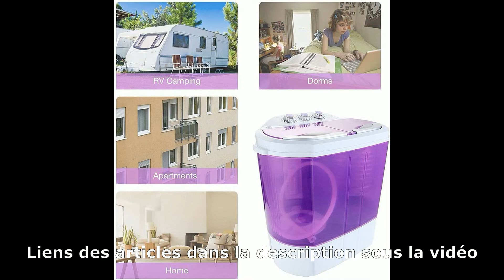Meilleure Mini Machine à Laver Portable Essoreuse 2025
⭐ Display4top Portable 3.6kg machine à laver
⭐ oneConcept DB003 - mini machine à laver
⭐ tectake Mini Machine à Laver

Vous recherchez une mini machine à laver pour un petit appartement, le camping, un van ou autre. ça tombe bien car c'est ce que nous allons voir dans cette vidéo.

Dans cette vidéo je vais vous aider à faire le bon choix et vous présenter le top 3 des Meilleures Mini Machines à Laver Portable Essoreuse 2025